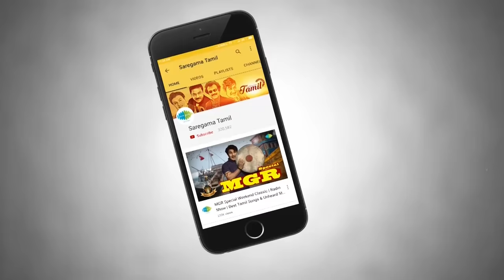N.S. Krishnan Podcast - Weekend Classic Radio Show | கலைவாணர் N.S. கிருஷ்ணன் | RJ Mana | HD Songs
WEEKEND CLASSIC PODCAST::
RJ மணா தொகுத்து வழங்கும் நகைச்சுவை சிகரம் கலைவாணர் "N.S. கிருஷ்ணன்" ஸ்பெஷல் ரேடியோ நிகழ்ச்சி. இந்த மாபெரும் நடிகர் நடித்து பாடிய சூப்பர் ஹிட் பாடல்கள் மற்றும்  அவரை பற்றி இதுவரை கேட்டிறாத சுவாரஸ்யமான தகவல்களை கேட்டு மகிழுங்கள்!

► 01:40 - Engae Theduvaen - எங்கே தேடுவேன்
► 04:10 - Kanne Kanne Unnal - கண்ணே கண்ணே உன்னால்
► 08:51 - Kaalam Maari Pocchi - காலம் மாறி போச்சி
► 11:27 - Seermevum Gurupaadham - சீர்மேவும் குருபாதம்
► 16:58 - Sirippu Edhan Sirappai - சிரிப்பு இதன் சிறப்பை
► 21:17 - Kaasikku Ponaal - காசிக்கு போனால்
► 24:06 - Vignanathai valakka - விஞ்ஞானத்தை வளர்க்க
► 29:17 - Innikki Kaalaiyil - இன்னிக்கி காலையில்
► 32:03 - Vaadham Vambu - வாதம் வம்பு
► 36:29 - Sariyillae - சரியில்லே
► 38:59 - Theena Moona Kaana - தீணா மூனா காணா
► 42:32 - Valaiyal -  வளையல்
► 45:57 - Summa Irukkathinga - சும்மா இருக்காதிங்க
► 48:29 - Naalukaal Kudhirai - நாலுகால் குதிரை

Saregama Tamil presents the unique Radio show where we talk about some of Kalaivanar "N.S. Krishnan" Tamil movie songs along with some unheard & interesting stories from his career. Your host for this show is RJ Mana. We hope you like our presentation. Enjoy the Show!

Songs Information ::

Song-1 : Engae Theduvaen
Album : Panam
Singer : N.S. Krishnan
Lyricist : Kannadasan

Song-2 : Kanne Kanne Unnal
Album : Ambikapathi
Singer : N.S. Krishnan, T.A. Mathuram
Lyricist : T.N. Ramaiah Das

Song-3 : Kaalam Maari Pocchi
Album : Kannin Manigal
Singer : N.S. Krishnan
Lyricist : Subbu Arumugam

Song-4 : Seermevum Gurupaadham
Album : Chakravarthi Thirumagal
Singer : Sirkazhi Govindarajan, N.S. Krishnan
Lyricist : Clown Sundaram

Song-5 : Sirippu Edhan Sirappai
Album : Raja Rani
Lyricist : A. Maruthakasi

Song-6 : Kaasikku Ponaal
Album : Doctor Savithri
Lyricist : Udumalai Narayana Kavi

Song-7 : Vignanathai valakka
Album : Nallathambi
Lyricist : U. Narayanakavi

Song-8 : Innikki Kaalaiyil
Album : Sakunthalai
Singer : N.S. Krishnan, Durai Raj
Lyricist : Not applicable

Song-9 : Vaadham Vambu
Album : Doctor Savithri
Singer : N.S. Krishnan

Song-10 : Sariyillae
Album : Kaveri
Singer : N.S. Krishnan

Song-11 : Theena Moona Kaana
Album : Panam
Singer : N.S. Krishnan
Lyricist : Kannadasan

Song-12 : Valaiyal
Album : Aasai
Singer : N.S. Krishnan, A.M. Rajah
Lyricist : A. Maruthakasi

Song-13 : Summa Irukkathinga
Album : Nalla Kaalam
Singer : N.S. Krishnan
Lyricist : Not applicable

Song-14 : Naalukaal Kudhirai
Album : Aasai
Singer : N.S. Krishnan
Lyricist : A. Maruthakasi